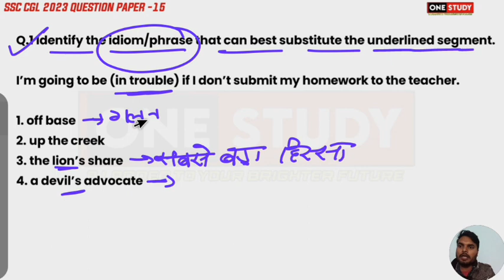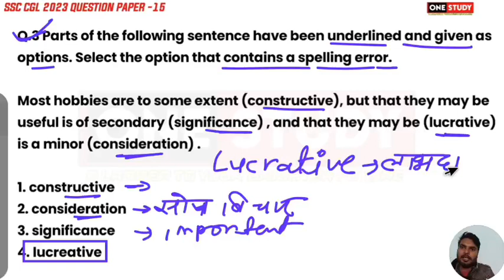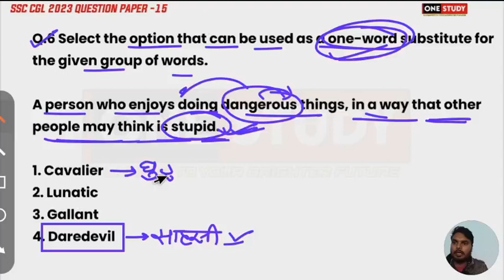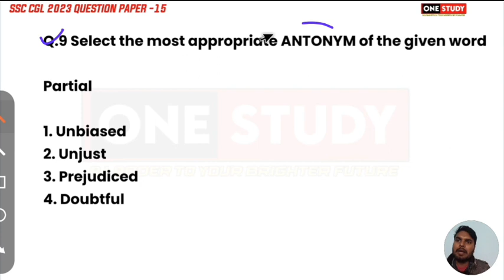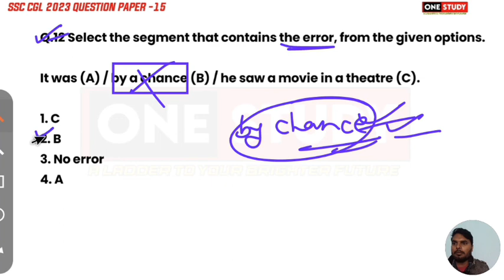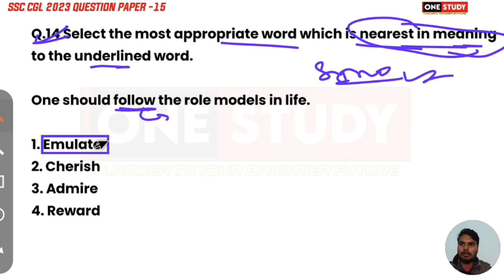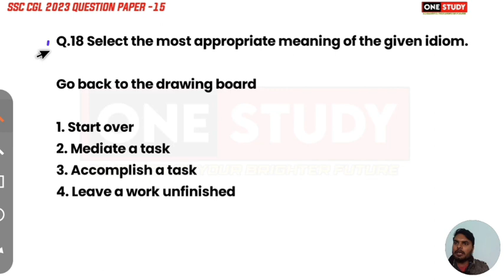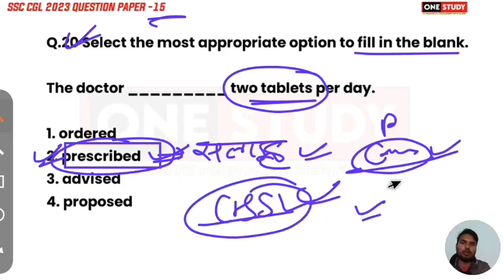CGL 2023 english paper solution | SSC CGL english all shift 2023 | SSC English previous year paper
ssc cgl
Ssc cgl 2024 english class
Chsl 2024 english
ssc cgl english 2024
ssc cgl english pyq
One word substitution ssc 2024
ssc cgl english practice set
english for cgl 2024
ssc chsl english classes 2024
testbook ssc
ssc cgl english questions
testbook
ssc chsl english 2024
ssc cgl english mock test
ssc chsl 2024
ssc cgl testbook
ssc english
best english teacher for ssc cgl
careerwill ssc 2024